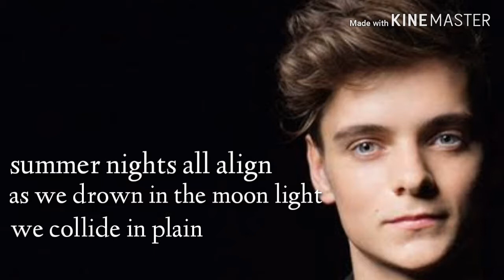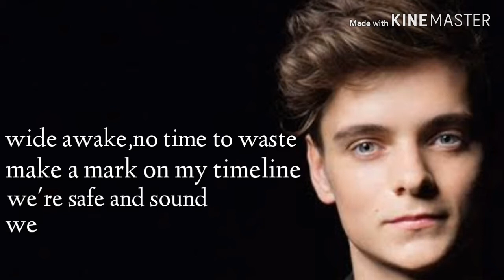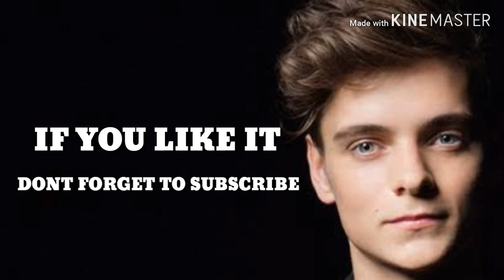Martin Garrix / No Sleep / Lyrical Video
NO SLEEP
LYRICAL VIDEO
CREATED BY BONG SENSATION